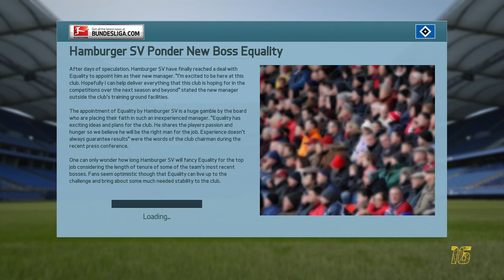FIFA 16 | Bundesliga Career Mode | #1 | Hamburger SV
The wait is finally over! My new Career Mode starts now, as I begin my new adventure with Hamburg in the Bundesliga. Don't forget that i'm offering you the chance of a double upload straight away if you can get this video to 3,000 LIKES, I know you can! Thanks for watching the first episode of my German Career Mode, please do consider leaving a LIKE if you did enjoy it and lets get another episode uploaded later on today! :-)

| SOCIAL LINKS |